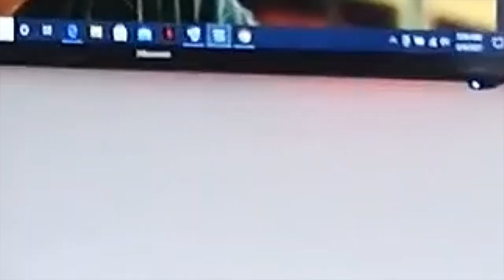OFFICIAL HOUSE TOUR 2022/modern and cozy 2 bedroom apartment///Apartment Tour//Ms WIT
Hi Guys,
In todays episode,  share with you a tour of my new two bedroom apartment. I hope you enjoy it.

FB: King Mita E Mita

moving vlog,moving vlog 2021 uk,moving vlog 2021,empty house,empty house tour,house tour,empty house jelly roll,empty house joseph lawrence